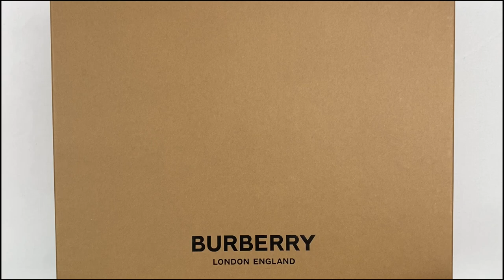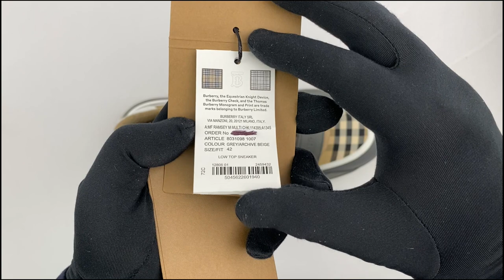Burberry Vintage Check, Suede and Leather Sneakers 8031098 1007